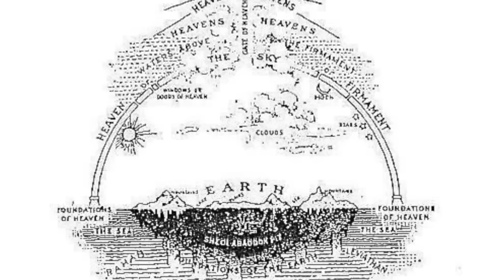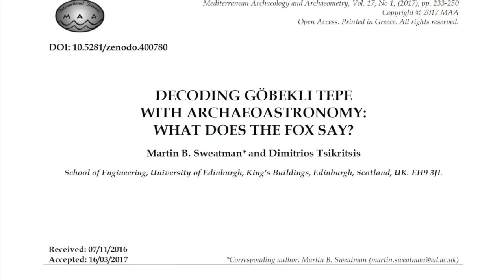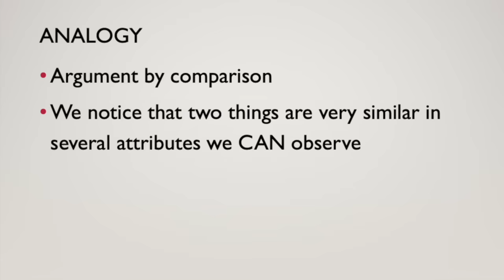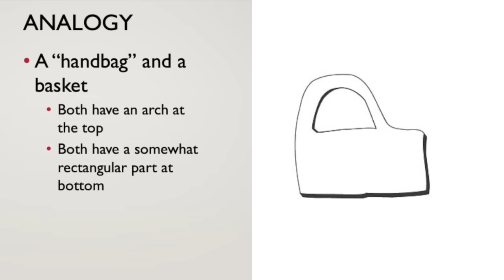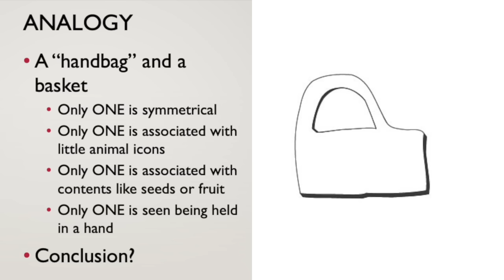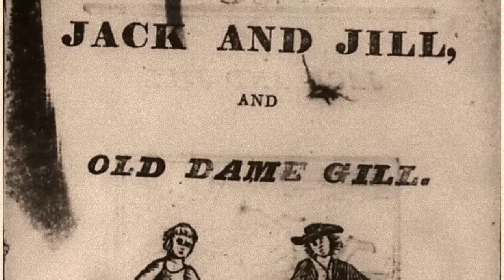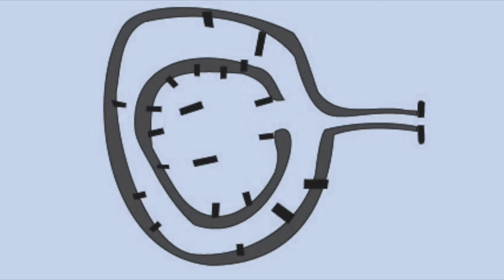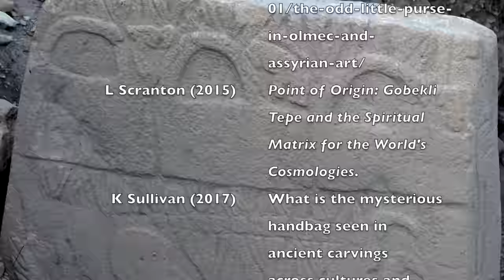Are Those "Handbags" at Göbekli Tepe?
Many comments on my previous video on Göbekli Tepe centered on three enigmatic symbols at the top of Pillar 43, the "Vulture Pillar." Given the interest, I produced this video to discuss the potential significance of these images, and to present an interpretation of them that I originally offered in an article in 2011.

And a link to a more recent article I published about new findings at Göbekli Tepe:

Chapters
00:04 Introduction & Review of Comments
02:16 Assyrian Buckets
02:59 Other Buckets around the World
03:38 Cosmological Significance
04:53 Mundane Baskets
05:15 Argument by Analogy
11:30 Weights for Beam Balances
11:55 An Alternative Explanation
13:01 A Conjectural Reconstruction
14:25 Conclusion
15:32 Credits